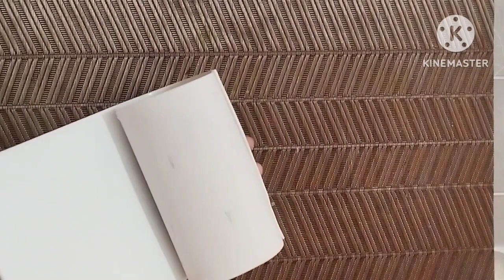How to make Flower Vase | Flower Pot Making with paper | Best out of waste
flower vase
paper craft
newspaper craft
ceramic flower vase making
craft ideas with newspaper
craft ideas
flower vase making idea
flower pot decorations idea
flower vase making at home
paper flower
waste material craft ideas
paper crafts